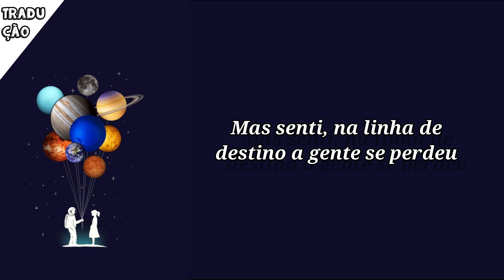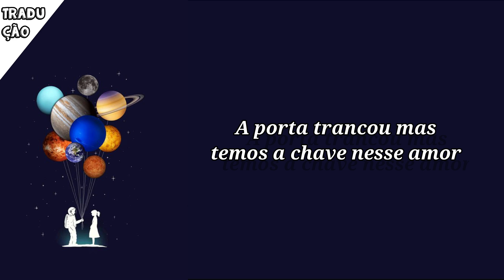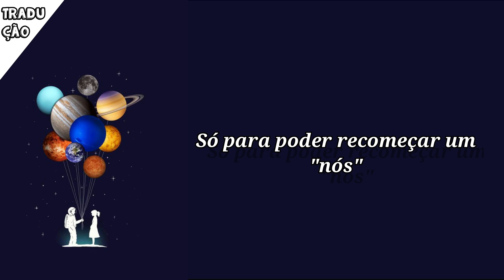Ana Olic - Te Espero (Letra)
Letra da musica"  Te Espero"  letra pra ajudar vocês a decorarem o som, ou acompanhar junto com a letra, tmj!

Me digam oque acharam...